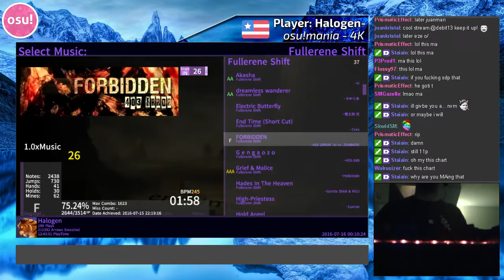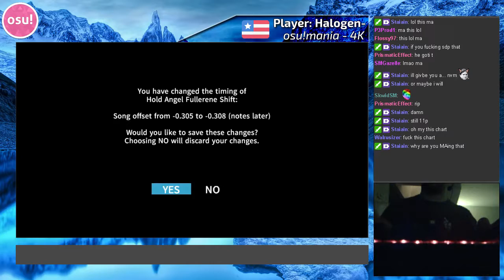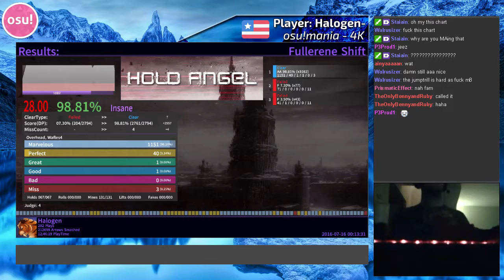StepMania: Hold Angel (Fullerene Shift) - AA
Calling where the AAA break happens is totally the new thing. This MA is absolutely incredible for me, despite my lack of emotion, haha.